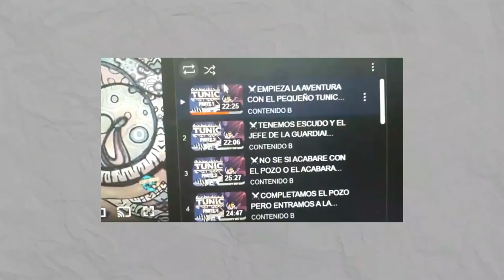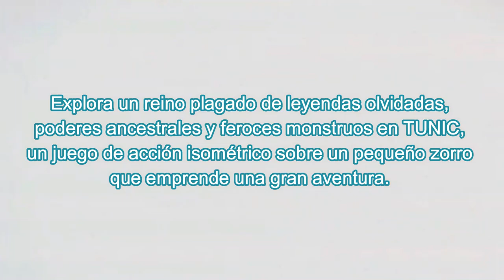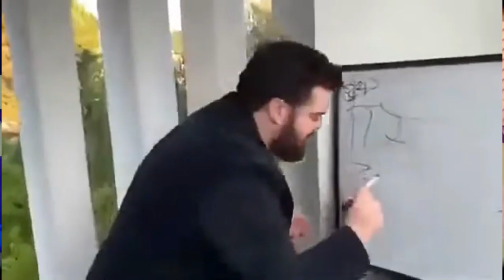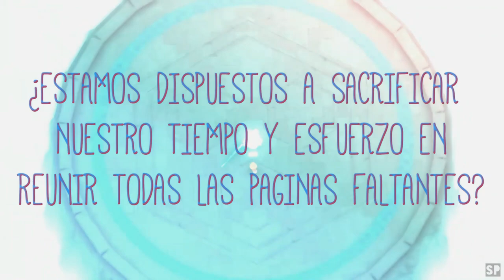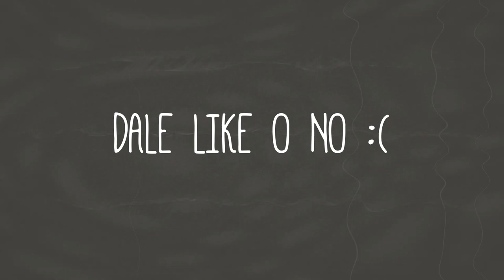🐺QUE ES TUNIC??? (Explicación/Análisis by contenido B)🌿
🐺EXPLICACIÓN DE TUNIC🌿

Hola gente, tarde muchisimo tiempo lo sé, pero al menos esta listo. No es un gran resultado es imperfecto en muchos aspectos pero  me sirve como ensayo y espero poder aplicar los errores y aciertos que tuve en este analisis en el siguiente, por otra parte estoy feliz de finalmente haberlo terminado y de seguir progresando. por cierto ¿que opinan de la miniatura?.

-Elcayu

Momentos de interés: ❓
0:45 Origen
1:16 Trama
1:58 Historia jugable
3:07 Clímax de la historia
16:45 Análisis del final
19:03 Análisis general
20:54 La magia de un juego indie
22:20 Puntos Positivos
23:24 Punto Negativos
24:13 Calificación final

Solo me queda recordarte que puedes darle like y suscribirte siempre y cuando te guste el contenido, y finalmente te animo a que comentes lo que quieras pues te estaré leyendo, ten un buen día. 😉